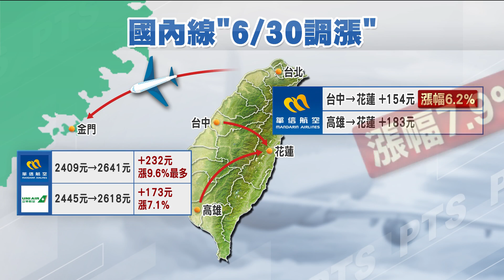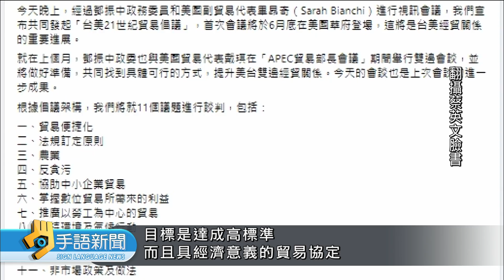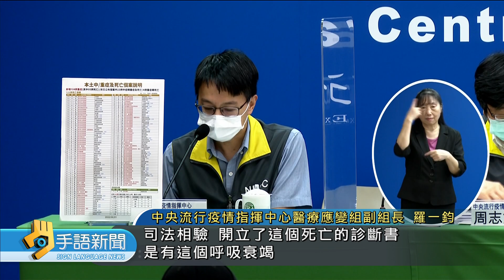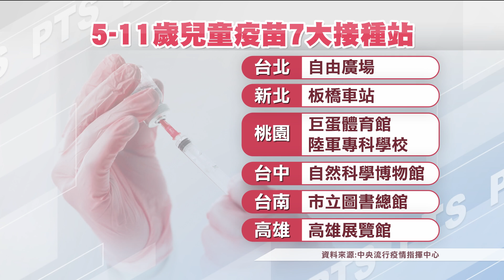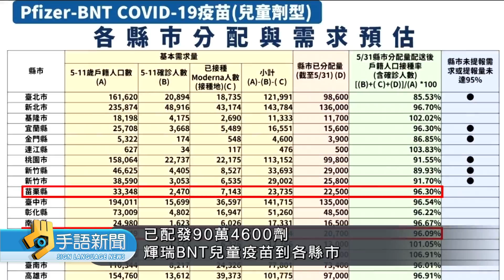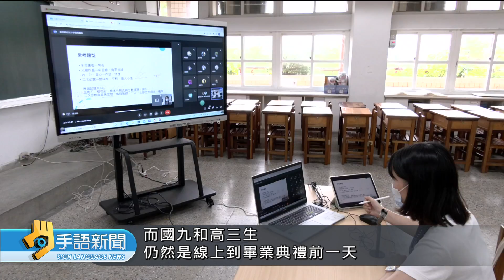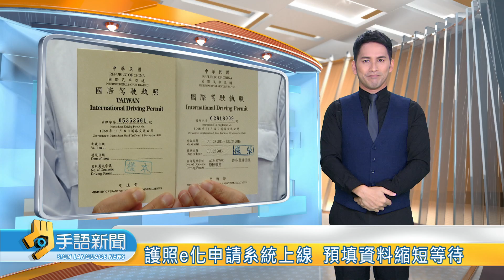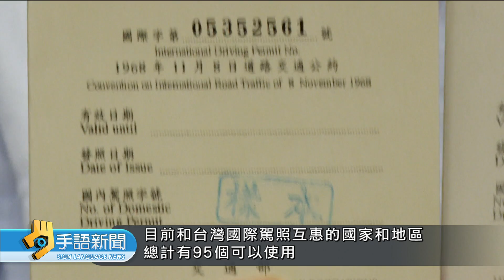20220602 公視手語新聞 完整版｜逾15縣市宣布 高中以下下週續遠距上課